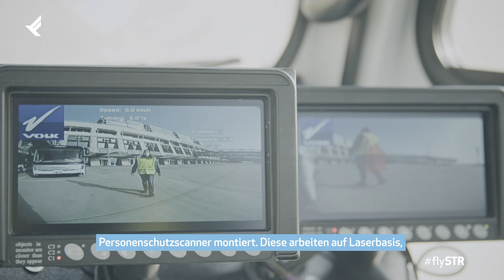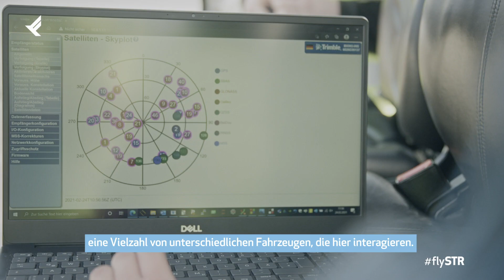Autonomes Fahren am Stuttgart Airport - erster selbstfahrender Gepäcktransporter im Test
Erstmals wird an einem deutschen Flughafen ein autonom fahrender Gepäckschlepper unter Realbedingungen getestet. Das Pilotprojekt ist Teil der fairport-Strategie des Stuttgarter Flughafens. Ziel ist es, die Abfertigung am Airport noch sicherer und smarter zu gestalten.

Mehr zur Nachhaltigkeitsstrategie fairport STR